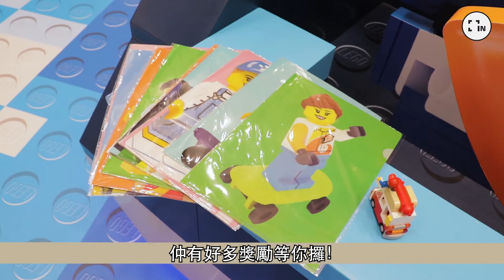LET’S EXPLORE LEGO CITY樂遊城市｜港鐵6大商場化身樂高城市｜探索海底世界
【LEGO放暑假】係Lego呀！港鐵旗下六大商場同樂高合作，帶大家走入LEGO城市！ Maritime Square 青衣城

*活動: 即日至9月5日
【HK insider 🇭🇰】
為報導本地吃、喝、玩、樂最新資訊情報媒體。發掘隱世、刺激情報！
探索香港鮮為人知一面，深入了解大城小事，歡迎向我們報料/任何投稿！